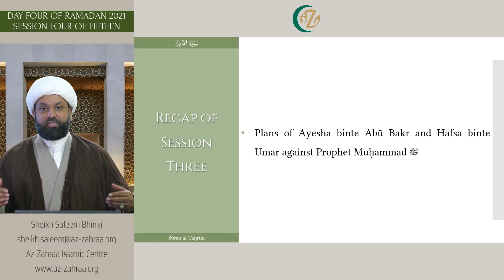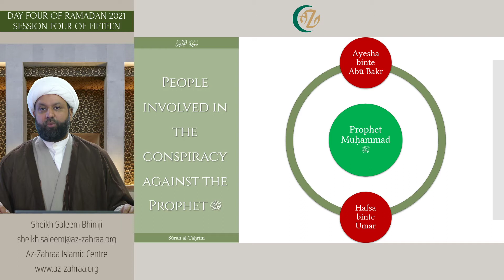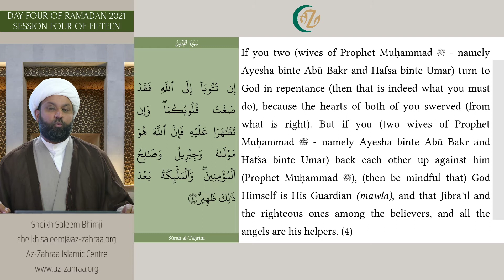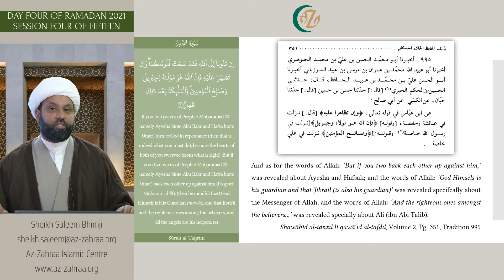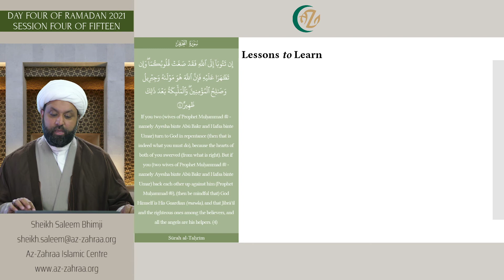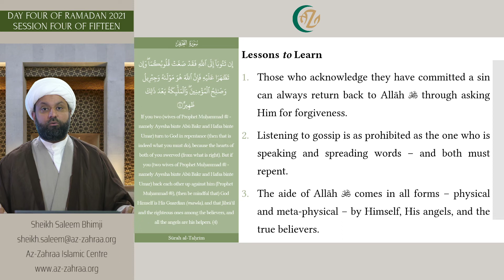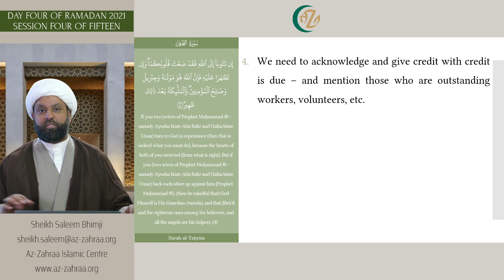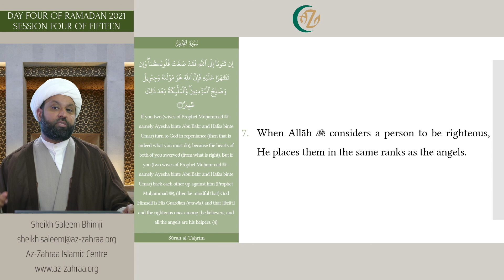Commentary of SURAH AL-TAHRIM - SESSION FOUR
In this, session FOUR of FIFTEEN, Shaykh Saleem Bhimji presents the commentary of Surah al-Tahrim (CHAPTER 66)